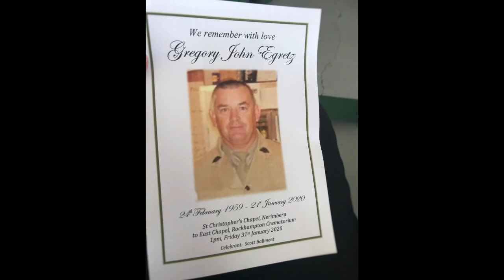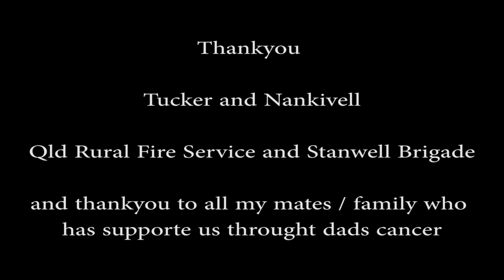Saying Goodbye to Dad 31/01/2020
Thank you to Penny Anne for taking the video and photos on the day. Very much appreciated mate.